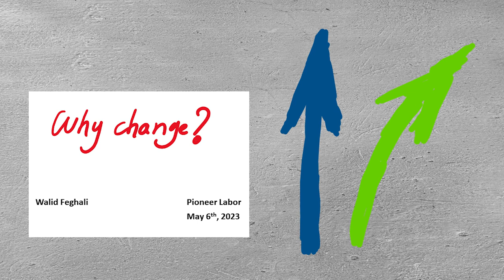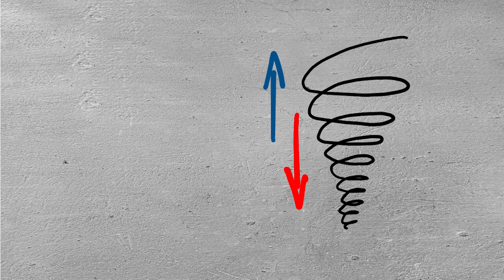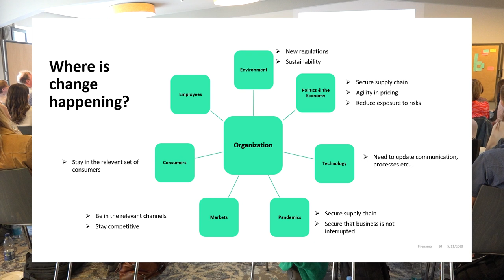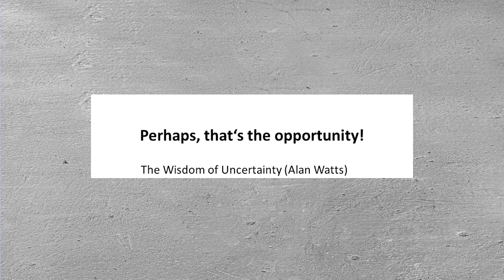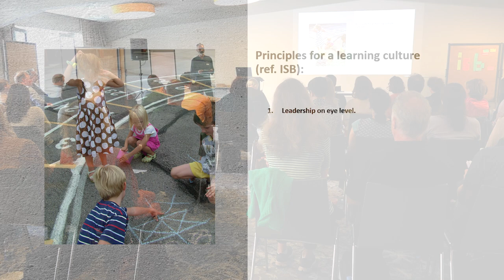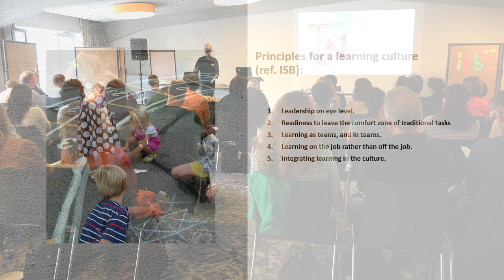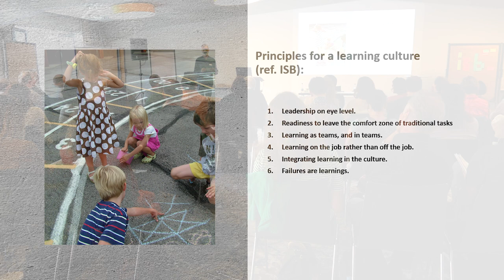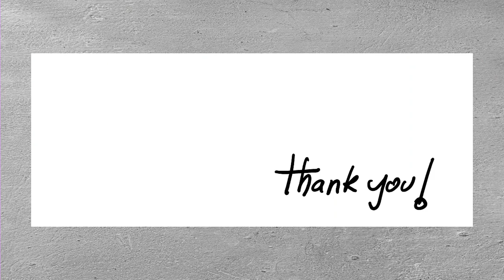Why change? Reflexionen zur Learning Culture; Walid Feghali; PionierLabor 2023; Leimen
Impuls von Walid Feghali zum Thema: "Why change? Reflexionen zur Learning Culture" beim PionierLabor 2023 in Leimen am 5. & 6. Mai 2023.

Der Berufseinstieg seines Sohnes in ein Start-up machte es ihm deutlich, „Times are A-changing'". Walid Feghali reflektierte in seinem persönlichen und sehr bewegenden Impuls über die Notwendigkeit, sich an Veränderungen mit neuen Kompetenzen anzupassen, über die Vereinbarkeit von Beruf und Privatleben statt Aufopferung sowie über die Selbstverständlichkeit lebenslangen Lernens.

Am Beispiel seiner Erfahrung in internationalen Märkte sprach Walid über die große Chance und Notwendigkeit, gerade jetzt, in Zeiten immerwährender Veränderungen, Lernkultur in der Organisation zu etablieren, denn: „Such a culture fosters an environment where intuition and creativity can thrive, which is essential for sustainable growth. It also helps to create an environment where employees of all generations feel engaged."

Walid Feghali ist International Sales and Marketing Manager bei STABILO, isb Alumni und engagierter isb Netzwerker.